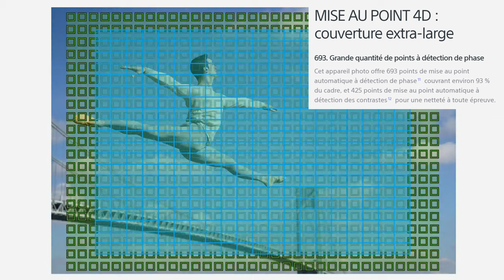Comment choisir son appareil photo [4] Netteté / piqué : l'importance de l'autofocus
Dans cette vidéo 4ème vidéo il est question de netteté. Or, en photo comme en vidéo, c'est principalement la mise au point automatique (= autofocus) qui va avant tout permettre d'avoir un sujet net.

= SOMMAIRE =
0:00 : introduction
1:33 : deux types de mises au point : manuelle (MF) et automatique (AF)
3:02 : focus peaking ou assistance de Mise Au Point (MAP) manuelle
5:02 : pour le Manual Focus, la bague de mise au point de l'objectif va être déterminante (un système de bouton ou de bague que se tire pour passer directement en MF est également bienvenue)
5:45 : autofocus très important, en particulier en vidéo
7:28 : deux grands types de mises au point, par détection de contraste et par détection de phase (souvent couplée à la précédente et bien plus performante)
8:23 : phénomène de pompage, "focus pumping" ou "focus breathing" en anglais
9:38 : douceur du changement de MAP
11:48 : si le type de mise au point vient du boîtier et de son capteur, la réactivité et la précision de la MAP va également dépendre de l'objectif
13:11 : distance minimale de mise au point (et raté de MAP automatique)
14:21 : macrophotographie, spécificité des objectifs et de la façon de prendre des photos macro
16:05 : une faible distance mini de MAP facilite grandement la vie pour beaucoup de raisons
20:01 : importance de l'intelligence artificielle, pour l'Eye AF par exemple
22:22 : l'Animal Eye AF peut également être présent et fonctionner plus ou moins bien selon les marques et boîtiers
23:26 : couverture de la surface du capteur par les points de focus, nombre de collimateurs
25:18 : conclusion